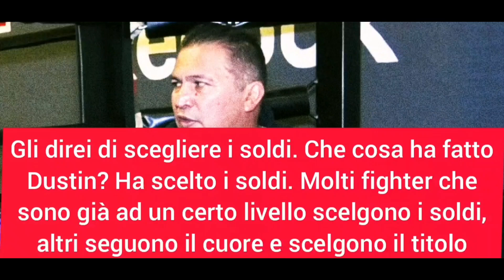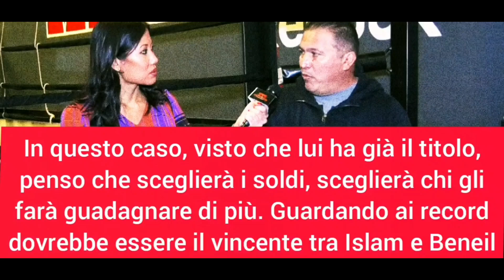Il coach di KHABIB consiglia a OLIVEIRA di sfidare CONOR MCGREGOR 😳